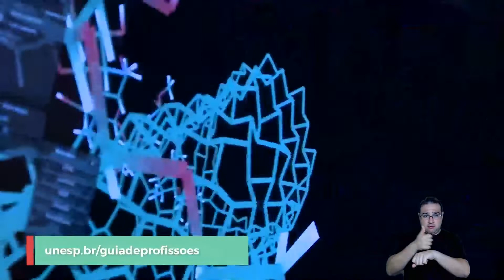Conheça o curso de Sistemas de Informação da Unesp!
Se você está pensando em estudar Sistemas de Informação, este vídeo é para você! A Unesp oferece a graduação na cidade de Bauru. Quem nos conta um pouco sobre o curso é a estudante Bianca Barbosa.